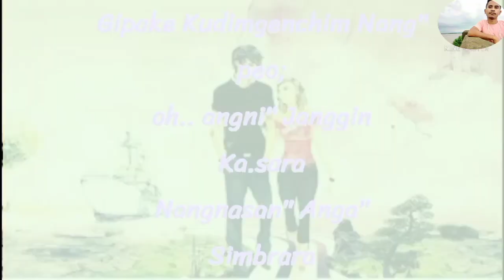Skangode Ka.saan Stap Stap |Love❤️ Status|Garo Whatsapp Status |Sather Momin